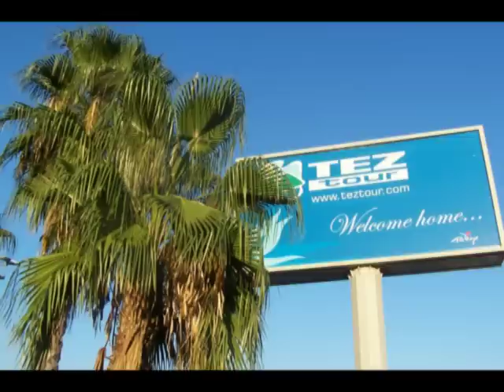Turkey, Beldibi, Belpinar hotel September 2010 Part 1